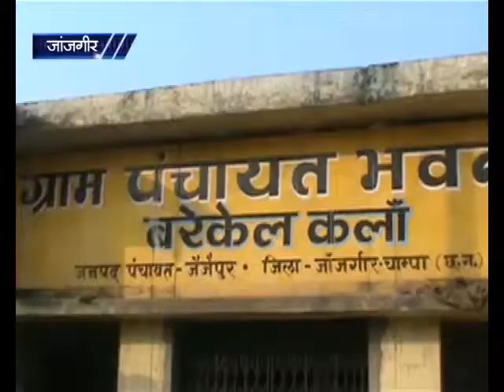A Short Film on Kumhar Pot Maker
Kumhar (or Kumbhara, Kubhara, Kumar, Kumor, Kubar, Khubar) is a caste or community in India. Kumhar literally means potter in Indian languages.[1]

The Kumhar community is found throughout India and is found in both Hindu and Muslim religions.[1] Depending upon the subgroup or region they are classified as both Other Backward Class[2] and the Scheduled Caste.[3]

Etymology[edit]
The Kumhars derive their name from the Sanskrit word Kumbhakar meaning earthen-pot maker.[4] Dravidian languages also confirms to the same meaning of the term Kumbhakar.The term Bhande used as synonym for the Kumhar caste also means the Pot. The potters of Amritsar are called Kulal or Kalal, the term used in Yajurveda to denote the potter class.[1]

Mythological origin[edit]
A section of Hindu Kumhars honorifically call themselves Prajapati after Vedic Prajapati, the Lord, who created the universe.[1]

According to a legend prevalent among Kumhars

Once Brahma divided sugarcane among his sons and each of them ate his share, but the Kumhara who was greatly absorbed in his work, forgot to eat. The piece which he had kept near his clay lump struck root and soon grew into a sugarcane plant. A few days later, when Brahma asked his sons for sugarcane, none of them could give it to him, excepting the Kumhara who offered a full plant. Brahma was pleased by the devotion of the potter to his work and awarded him the title Prajapati.[1]

There is an opinion that this is because of their traditional creative skills of pottery, they are regarded as Prajapati. [5]

Divisions[edit]
The Potters are classified into Hindu and Muslim cultural groups.[1] Among Hindus, inclusion of Artisan castes in Shudra Varna is indisputable. The potters belong to the Shudra group of artisans of Hindu society. They are further divided in to two groups-clean caste and unclean caste.[6]

Among the Kumhars are groups such as the Gujrati Kumhar, Rana Kumhar, Lad and Telangi. They all, bear these names after different cultural linguistic zones or caste groups but are termed as one caste cluster. [7]

Distribution in India[edit]
Chamba (Himanchal)[edit]
The Kumhars of Chamba are expert in making pitchers, Surahis, vessels, grain jars.toys for entertainment and earthen lamps. Some of these pots bear paintings and designs also.[5]

Maharashtra (Marathe)[edit]
Kumhars are found in Satara, Sangli, Kolhapur, Sholapur and Pune. They speak in Marathi among themselves but in Marathi as well as Hindi with outsiders. They use Devnagari script for communication.[2] There are Kumbhars who do not belong to Maratha clan lives in Maharashtra and have occupation of making idols and pots.[1] They are aware of the Hindu Varna hierarchy and consider themselves to be the Shudra, the lowest rank.[2]

Madhya Pradesh[edit]
Hathretie and Chakretie (or Challakad) Kumhars are found in Madhya Pradesh. Hathretie Kumhars are called so because they traditionally moved the "chak" (potter's wheel) by hands ("hath"). Gola is a common surname among Kumhars in Madhya Pradesh[8]

Rajasthan[edit]
In Rajasthan, Kumhars (Also known as Prajapat) have six sub-groups namely Mathera, Kumavat, Kheteri, Marwara, Timria and Mawalia. In the social hierarchy of Rajasthan, they are placed in the middle of the higher castes and the Harijans. They follow endogamy with clan exogamy.[4]

Orissa and Bengal[edit]
In Bengal Kumhars are one among the ceremonially pure castes.The Jagannathia Kumhars of Orissa, who provide vessels for the rice distribution in Jagannath temple, have much higher rank in the society than the Kumhars of Central India.[citation needed]

Uttar Pradesh and Bihar[edit]
The classification of Uttar Pradesh and Bihar is same. The Kanaujia Kumhars are fairly respected in the society. They are called Pandit, but are distinct and different from Brahmins.The Magahiya Kumhars are treated little inferior to the Kanaujias and the Turkaha (Gadhere) Kumhars rank with untouchables.[9]